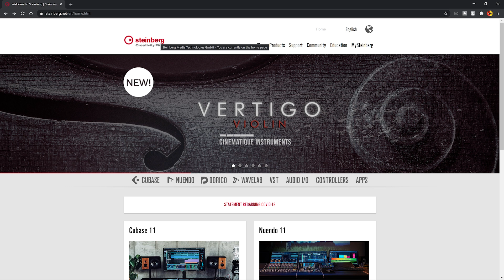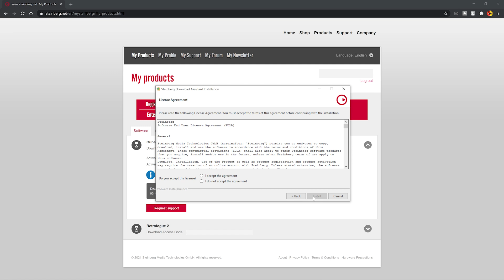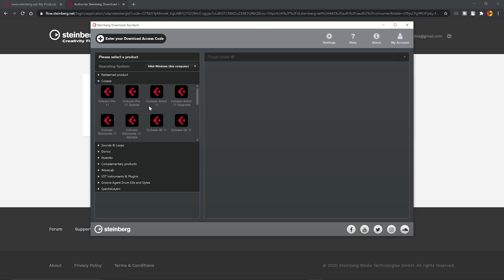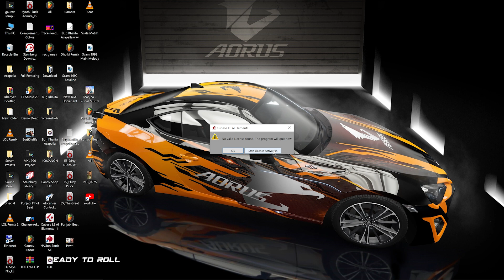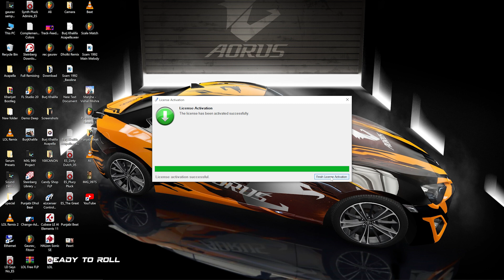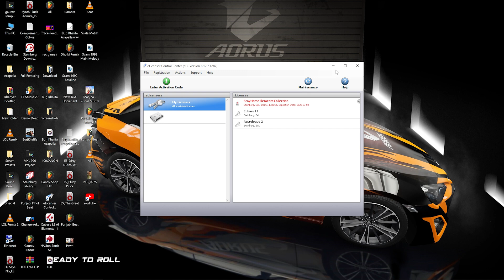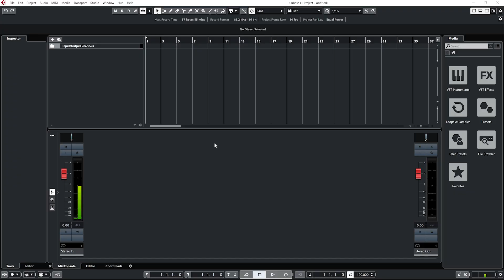Cubase 11 LE\AI & Retrolouge | Installation Activation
Today in this video you will "install Cubase 11".

Audio Interface comes with Cubase 11:
Audient iD14
Audient iD4
Audient EVO 4
Audient EVO 8
Audient EVO Start Recording Bundle
Steinberg UR22C
Steinberg UR24C
Steinberg UR22C
Steinberg UR22C
Steinberg UR22C Recording Pack
Steinberg UR12

🖥️Processor: i9 9th generation
🖥️RAM: 32GB DDR4 3000mhz
💾Storage: 1 TB NVMe SSD,  480GB SSD and 1 TB HHD
🖥️CPU cooler: 240ml Liquid cooler
🖥️Graphics Card: GTX 1660Ti
🖥️Motherboard: Z390
🖥️PSU: 650 Watt
💻Cabinet: Masterbox 511RGB
🖥️Monitor: Samsung 27" Cured LED Bezel Less
⌨️Keyboard/Mouse: Dell wireless combo